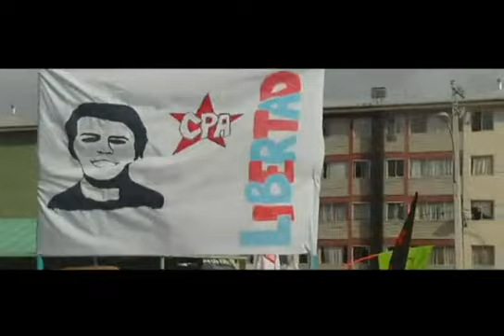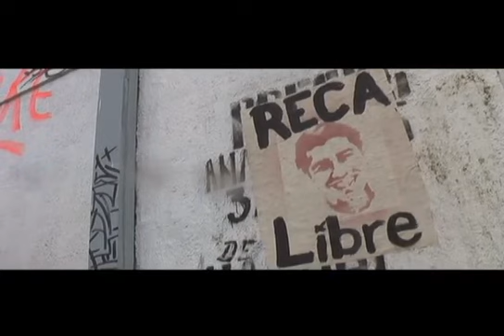RECAREDO A LA CALLE AHORA. BASTA DE MONTAJES!!!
En apoyo a la situación del compañero Recaredo Galvéz.
Marcha hacia cárcel El Manzano Lunes 25 de Julio/2011..

Difundir por todos los medios!!